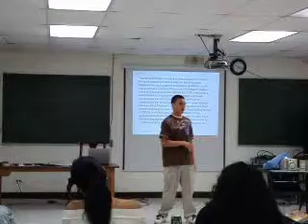NMC Poem Presentation 012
Appreciate